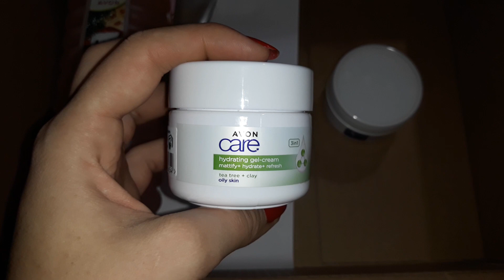Unboxing AVON c12 2021 | Comanda 2 | Super oferte